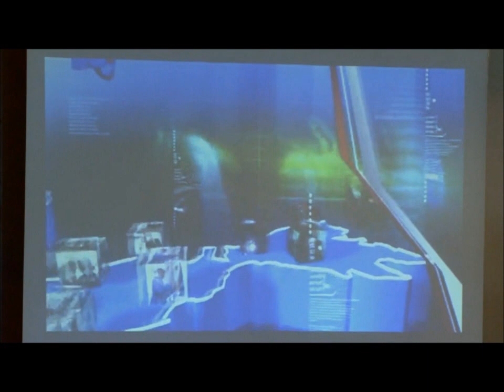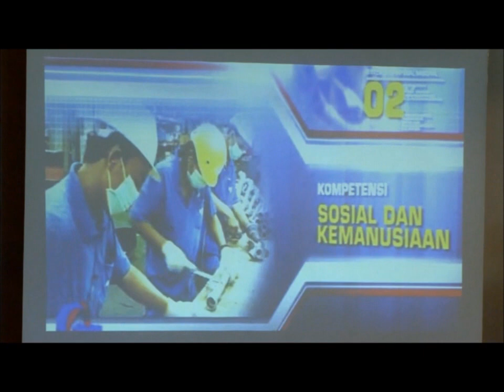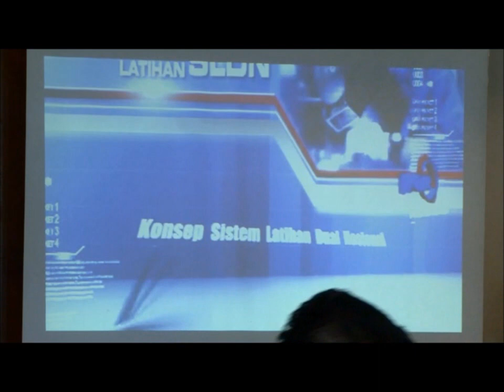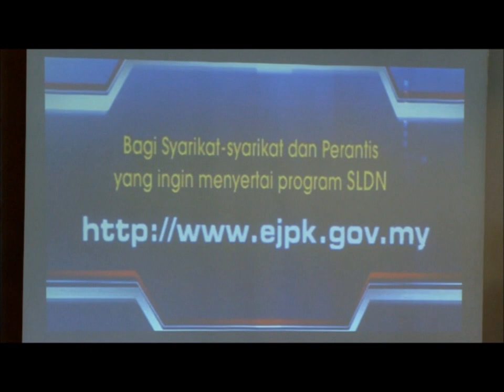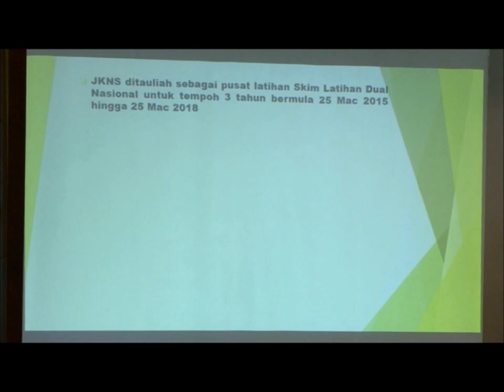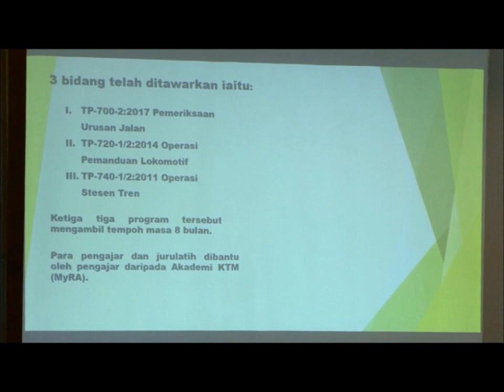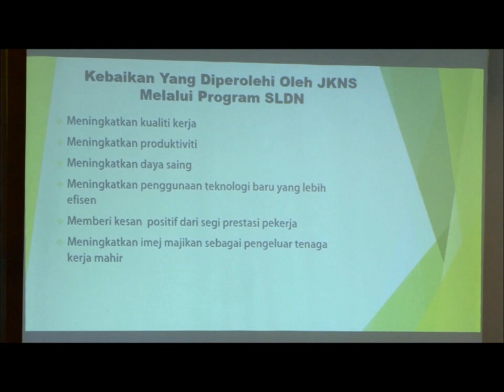Majlis Konvokesyen SLDN JKNS 2017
Majlis Konvokesyen Sistem Latihan Dual Nasional (SLDN) Jabatan Keretapi Negeri Sabah (JKNS) 2017 @ The Pacific Sutera 28 Ogos 2017